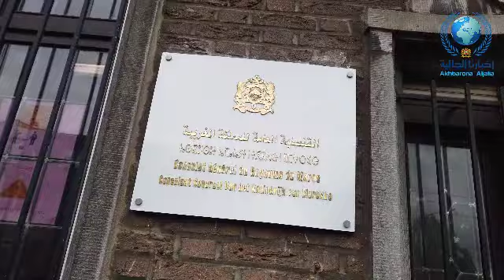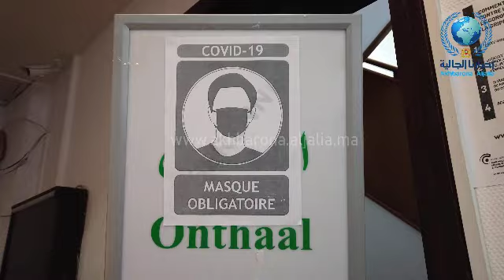الجالية المغربية تطالب بإستخدام المواعيد في الخدمات القنصلية .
akhbarona Aljalia